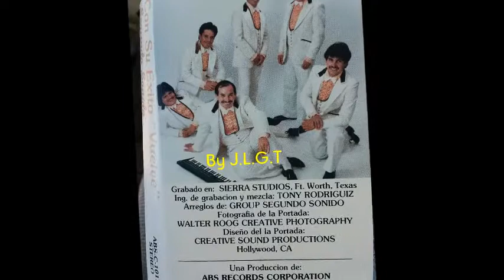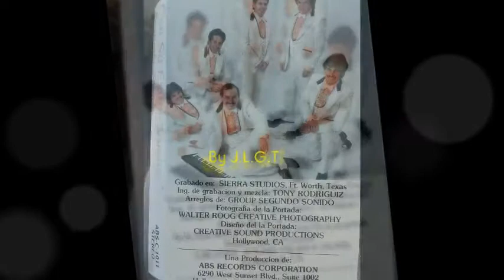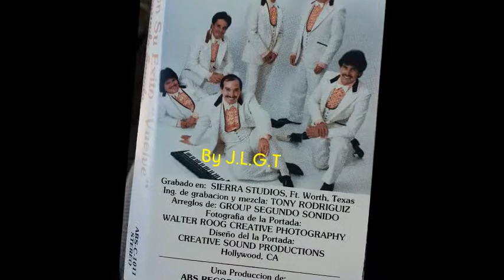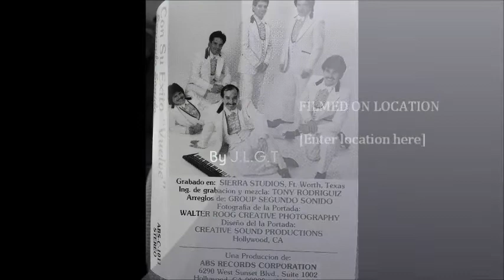Grupo SEGUNDO SONIDO - Un Día Te Enamoraras